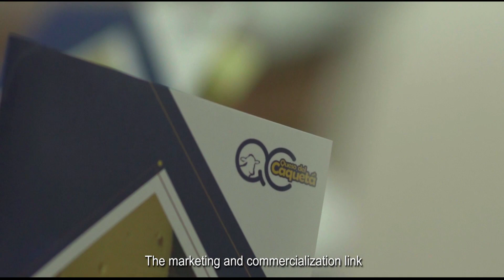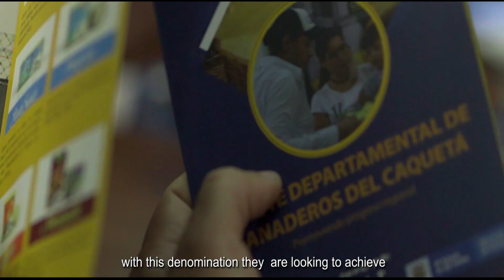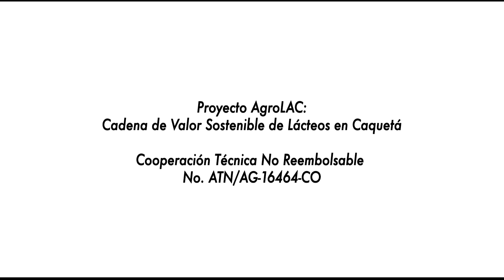Denominación Origen Caquetá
Denominación de Origen Caquetá

En el año 2015 el Ministerio de Agricultura y Desarrollo Rural y el Ministerio de Comercio Industria y Turismo de Colombia,  en la implementación política para mejorar la competitividad del sector lácteo en la zona, estableció que en en el departamento del Caquetá al igual que otros del Sur de Colombia como Putumayo, Nariño, Huila y Cauca, requerían inculcar actividades relacionadas con la transformación de la leche para obtener productos con valor agregado.

Es así como nace el QC (Queso Caquetá) posicionándose como embajador de marca con 16 referencias diferentes.

Proyecto agroLAC, Cooperativa Técnica No Reembolsable ATN/AG-16464-CO, Cadena de Valor Sostenible de Lácteos  del Caquetá, administrado por el Banco Interamericano de Desarrollo (BID) y el Fondo Multilateral de Inversiones (FOMIN), ejecutado por la Fundación Centro para la Investigación en Sistemas Sostenibles de Producción Agropecuaria CIPAV.